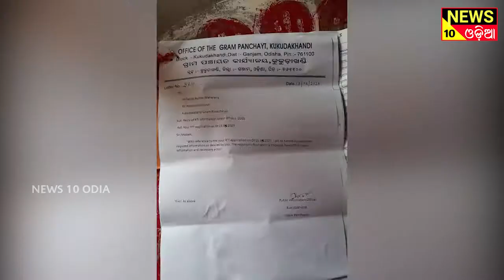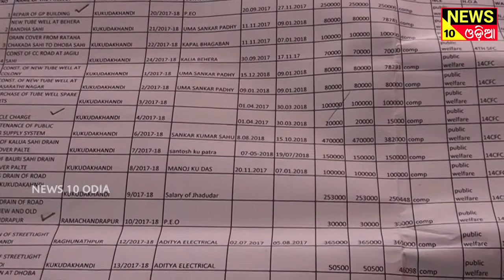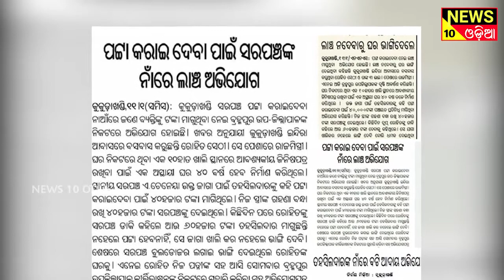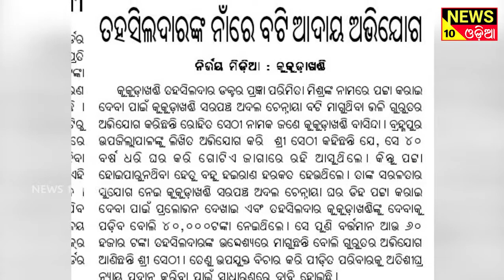ଦୁର୍ନୀତିଖୋର ସରପଞ୍ଚର କଳା କାହାଣୀ || news10odia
କୁକୁଡ଼ାଖଣ୍ଡି ସରପଞ୍ଚ କୁଢ଼ କୁଢ଼ ଦୁର୍ନୀତି ଡାମରା କାଉ ଭଳି ରାବ ଦେଲେଣି  |